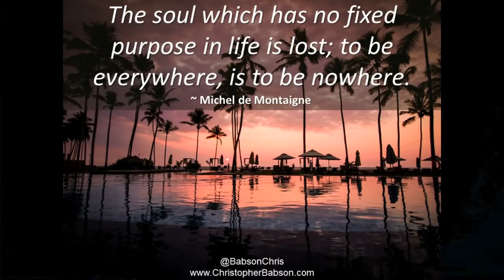Prosperity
the state of being prosperous.